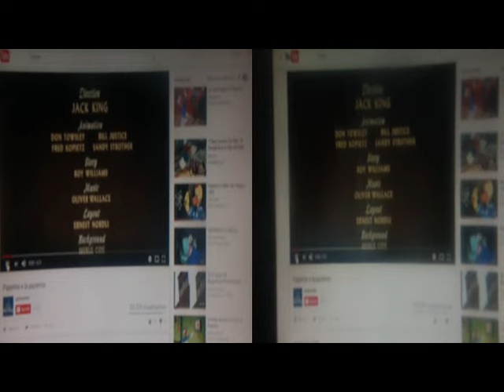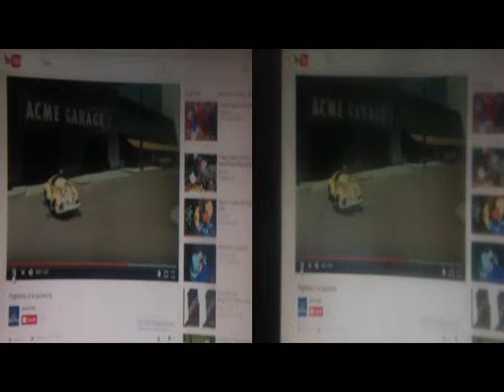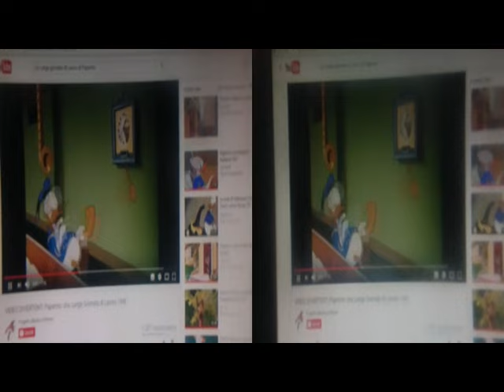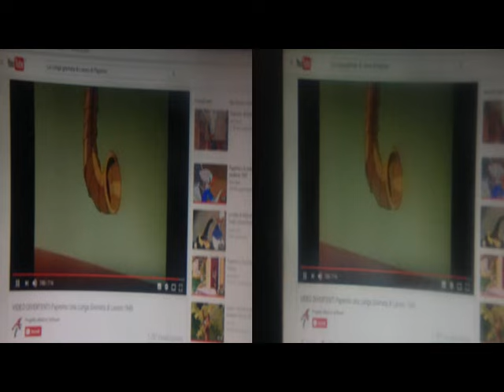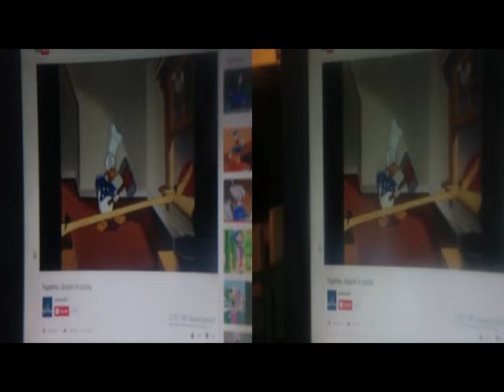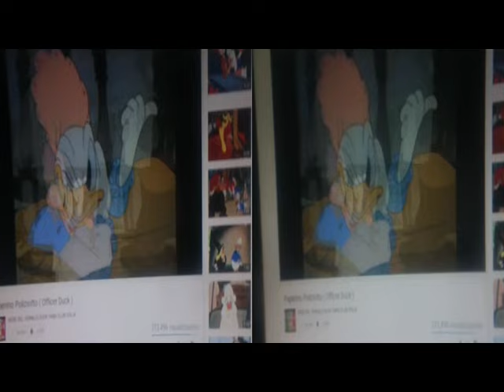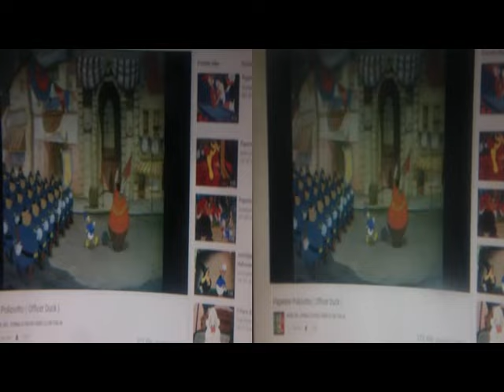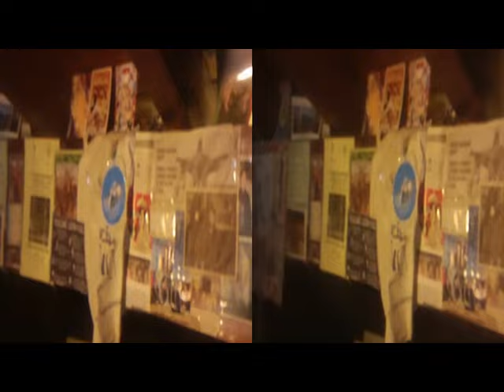3D Anaglyph BloggieSony&(1.5cmSpaced)PlaniformLens [by Sergio Conegliano]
3D Anaglyph BloggieSony&(1.5cmSpaced)PlaniformLens[by Sergio Conegliano]+MAGIX video deluxe 17 Premium  reff. Beside
| LG: 55-Inch Glasses-Free 3-D Screen
| NHK Integral 3D TV & ClassicsW.Disney
NB. Via Gear Symbol 2D